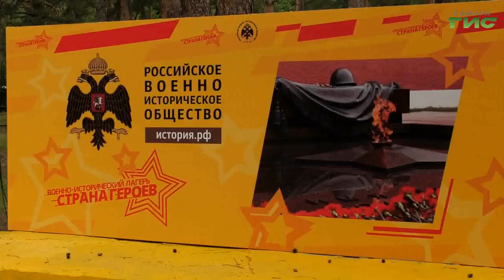Первая смена всероссийского военно-исторического лагеря "Страна Героев" началась в "Лесной сказке"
Первая смена всероссийского военно-исторического лагеря "Страна Героев" началась в "Лесной сказке" Кинельского района. Путевку в такой лагерь предоставляют в рамках национального проекта "Культура" бесплатно. Дети проходят конкурсный отбор, создают портфолио. Программа лагеря позволяет  укрепить здоровье, научиться работать в команде, больше узнать об истории своей страны. Наша съемочная группа увидела, в каких условиях отдыхают ребята.